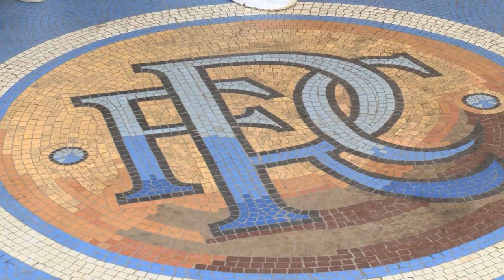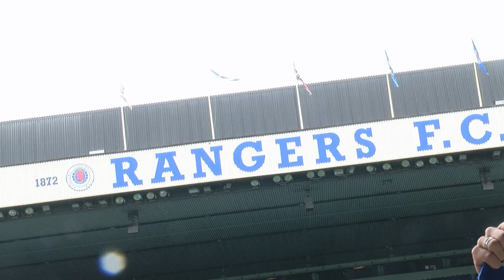INTERVIEW | Caixinha on Cardoso | 07 Jun 2017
Manager on new defensive addition.